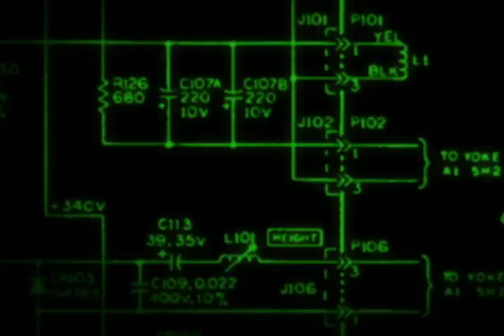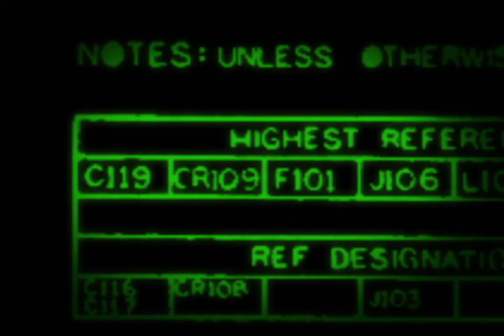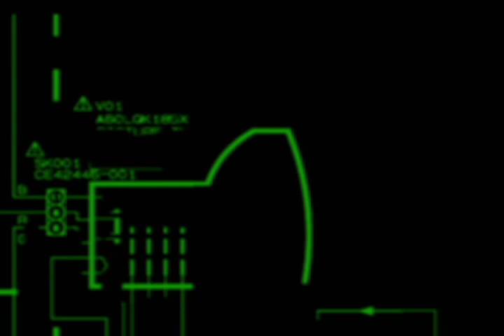Cathode Promo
Mike Powley, Ashkahn Bazil/Anthony Guajardo, Bill Pierce, Elijah Cole and Bogdan Dzyurak
Video later than sooner